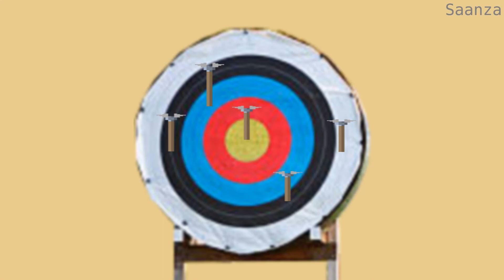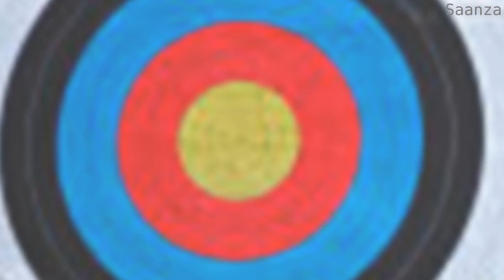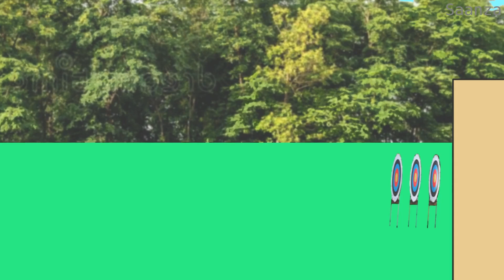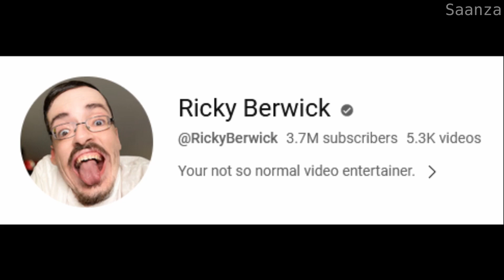Getting Lucky (In Anything)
that you can have infinite tries. For example YouTube or becoming an Entrepreneur. Learn from your failures and successes and keep on trying until you get to where you wanna be. It may take you 1000 videos before you make it in YouTube or 10 different businesses as an Entrepreneur or whatever else. Perseverance (never giving up) and consistency is the key to success. Hopefully I can lead by example. Let's grow together!